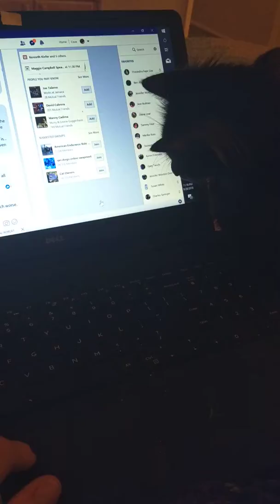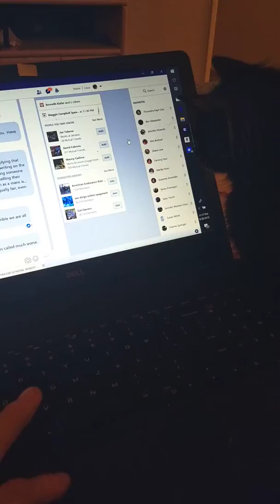Cat Kills Computer Mouse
Ruffian, one of my three kittens, is absolutely mesmerized find my laptop and the movement of the mouse. She also happens to be a retriever. Do I have the most amazing cats on the planet, or what?